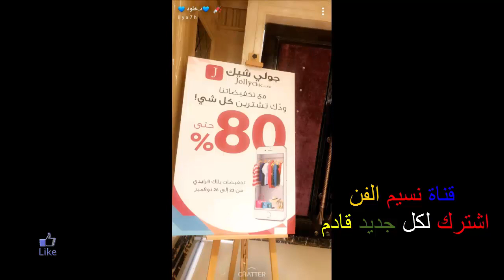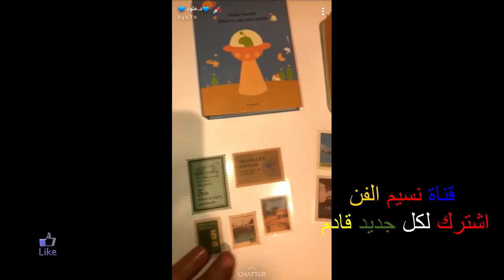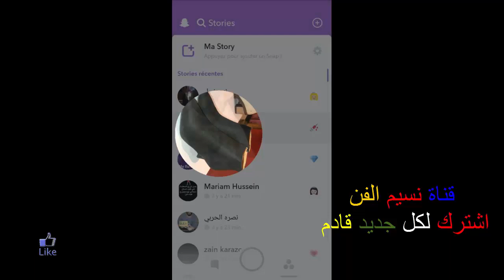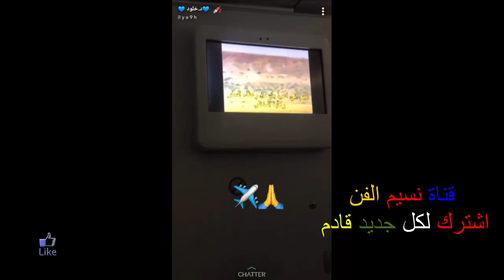الدكتورة خلود ظيفة شرف مميزة بمركز جولي شيك لتسوق الملابس و الاكسيسوارات الثمينة